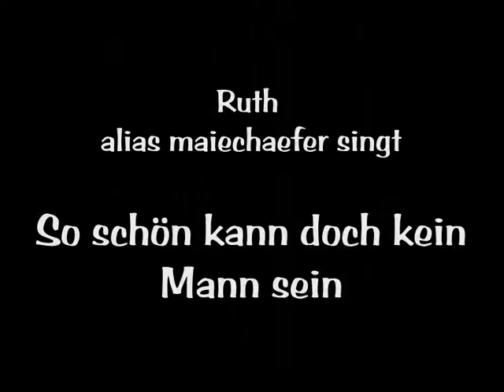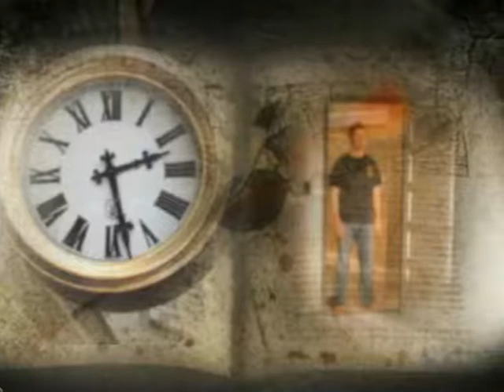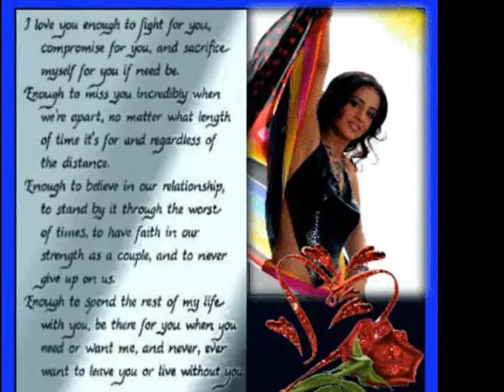So schön kann doch kein Mann sein - Ruth alias maiechaefer singt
Das ist ein Oldy von Gitte. Ich hoffe, dass euch auch meine Version gefällt.Viel Spass!